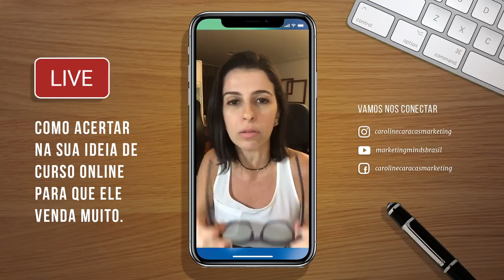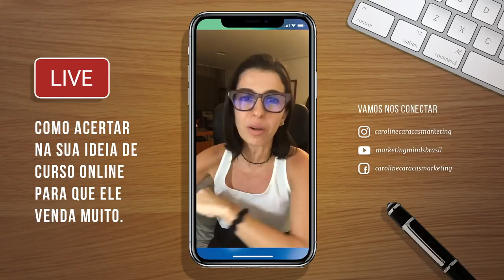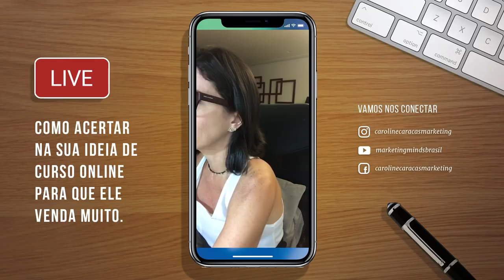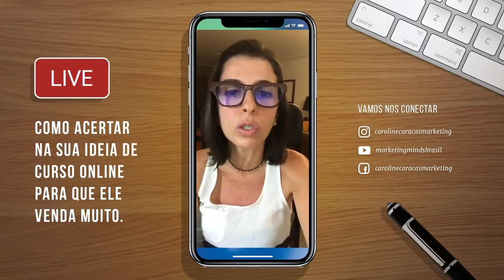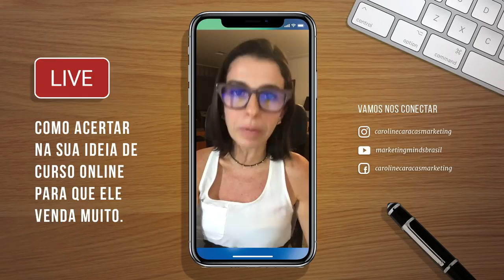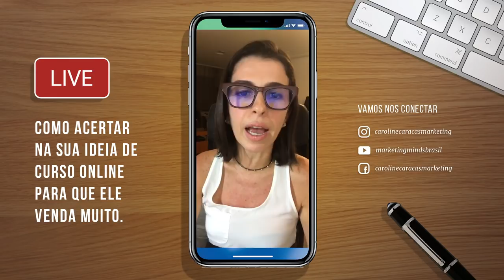Como acertar na sua ideia de curso online para que ele venda muito.